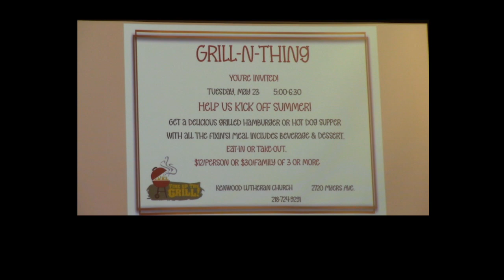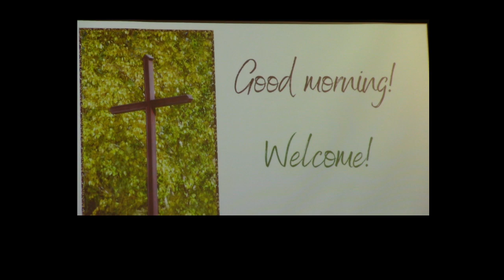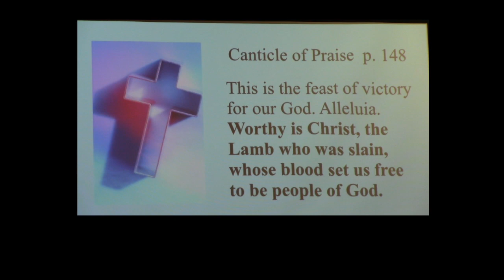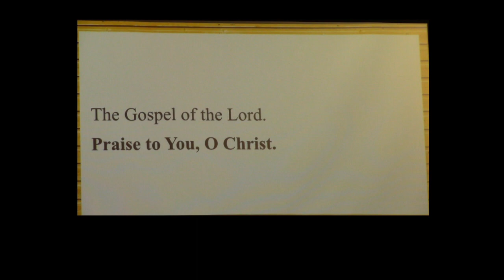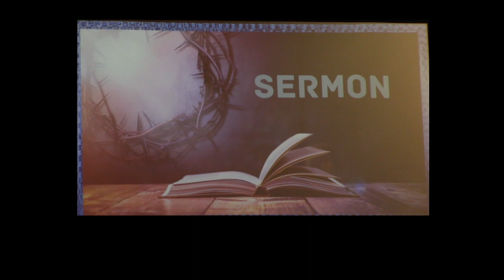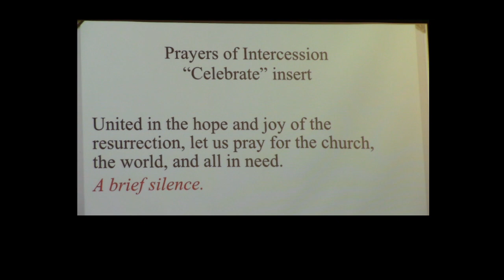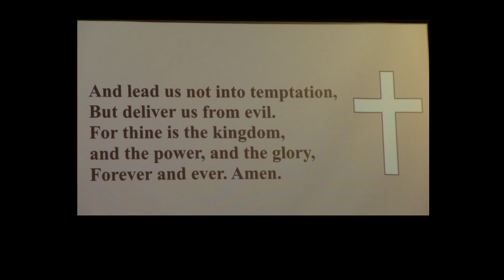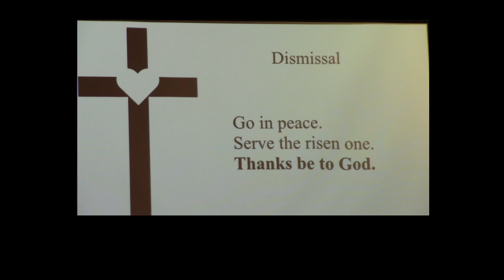Worship Service Sunday, May 14, 2023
Our worship service for Sunday, May 14, 2023.